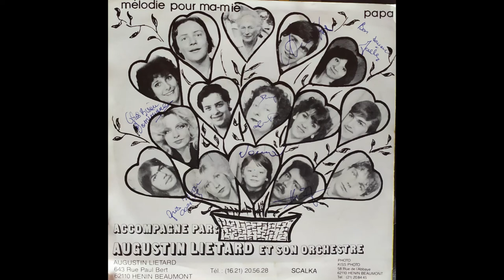Frederic Lietard-Melodie-Pour ma mie- 45 Tours Vinyle-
l'Orchestre Lieartard et originaires d'henin-beaumont dans le Nord,
Si vous avez des infos, n'hésitez pas.